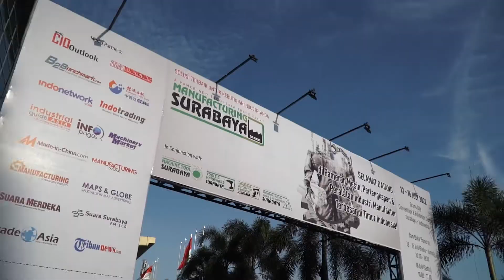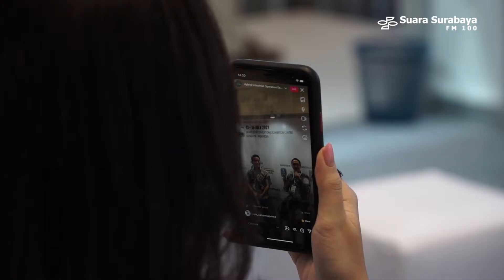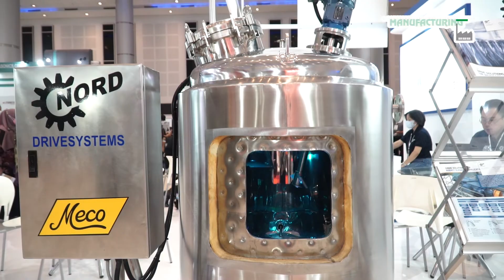PAMERAN MANUFACTURING SURABAYA 2022 ( DAY 2-3 : 14 & 15 JULI 2022 )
Keseruan pameran Manufacturing Surabaya 2022 di Grand City Convention & Exhibition Center Surabaya, sebanyak 181 brand terkemuka di industri manufaktur ambil bagian dan siap menyambut pengunjung.

Tidak hanya pameran, selama 3 hari ini juga ada serangkaian seminar hybrid (13 - 15 Juli 2022).

Yuk registrasi sekarang, karna masih ada besok, 16 Juli (hari terakhir) untuk mengunjungi pameran Manufacturing Surabaya 2022.